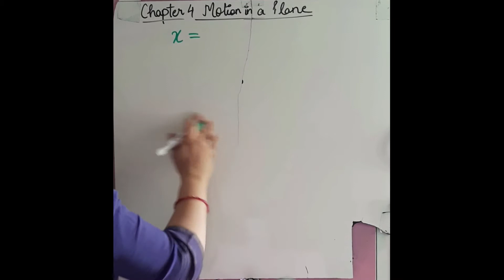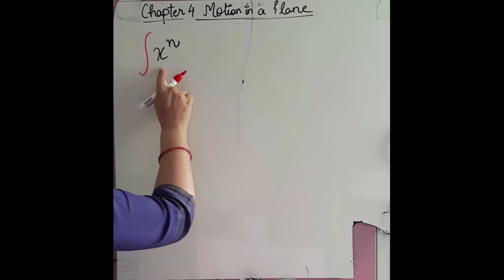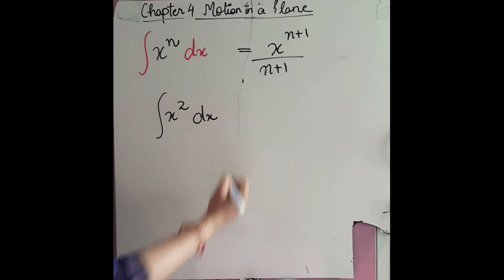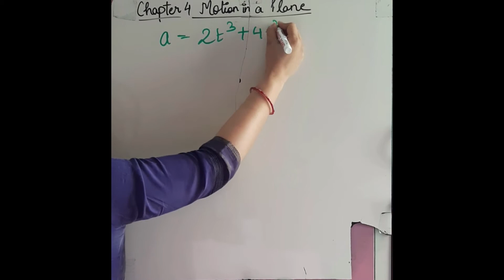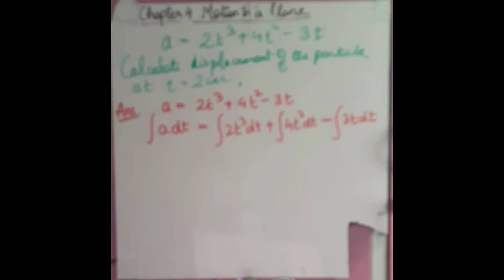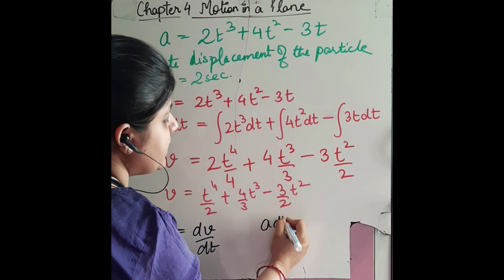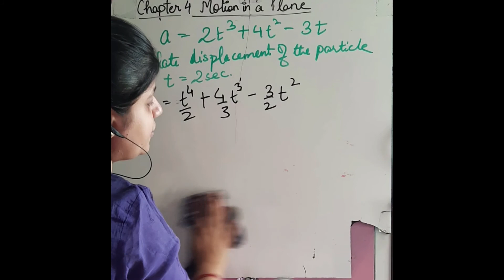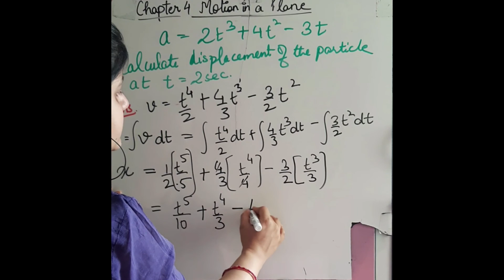Class 11 Chapter 3 Motion in a straight line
* Integration